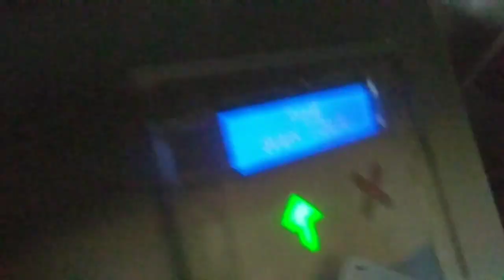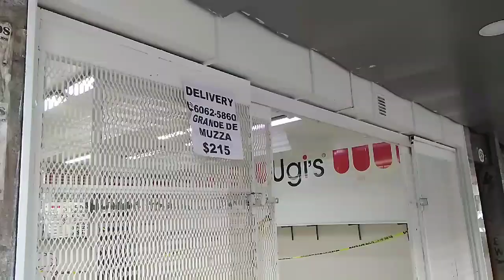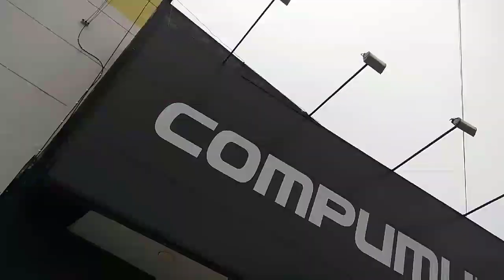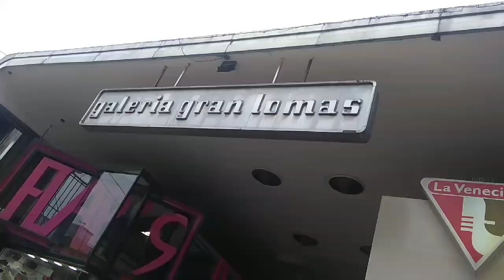Cuarentena: reabrieron negocios de cercanía y grandes centros - Lomas de zamora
el sábado 18 de julio hasta el domingo 2 de agosto . Esta nueva prórroga incluirá más flexibilizaciones en el Área Metropolitana de Buenos Aires (AMBA) -la región más poblada de la Argentina- como la reapertura de comercios de cercanía y ciertos locales dedicados a rubros específicos que recibieron la aprobación de protocolos de higiene y seguridad sanitaria .